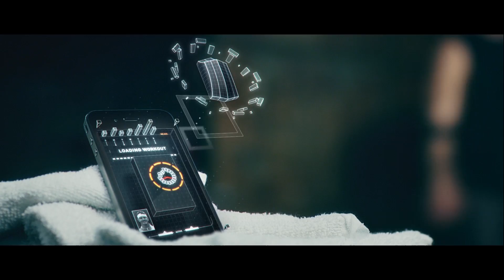PUSH "Workout" :60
Eady Bros